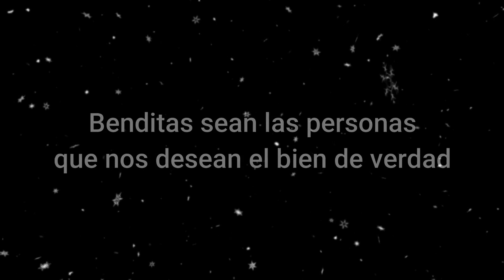NAVIDAD | Tehuitzingo 2022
Acompáñanos a ver este recorrido y encendido de luces navideñas en Tehuitzingo Puebla,México en la mejor época del año
Les deseamos una feliz Navidad y un extraordinario año 2023

Muchas gracias a todos los que ya se han suscrito que Dios los bendiga.